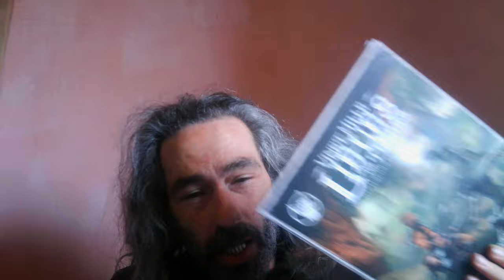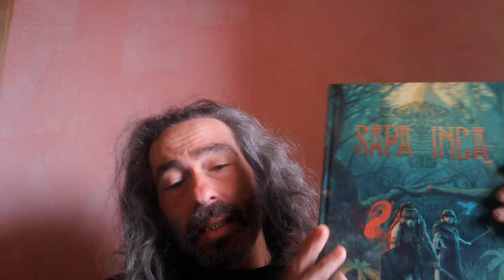Derniére vidéo du dimanche fatigué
Et j'ai oublié de parler de plein de trucs... 'tin quand j'vous dis que j'suis crevé :p
Et pas de blabla sur les films et séries... j'ai rien eu le temps de regarder...